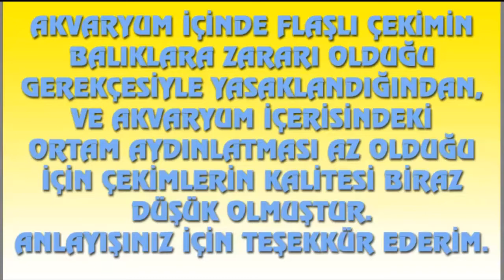Türkiyenin En Büyük Tünel Akvaryumu Ankara | Gezi Videoları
Bu videoda Ankarada bulunan Türkiyenin en büyük tünel akvaryumunda çekilen çeşitli türdeki balıkları ve akvaryumun büyüklüğünü göreceksiniz.